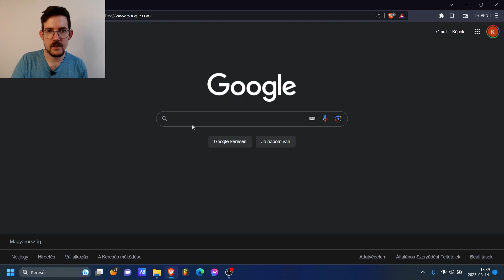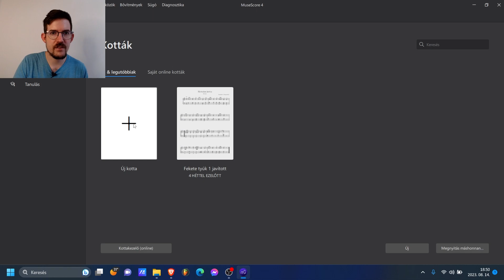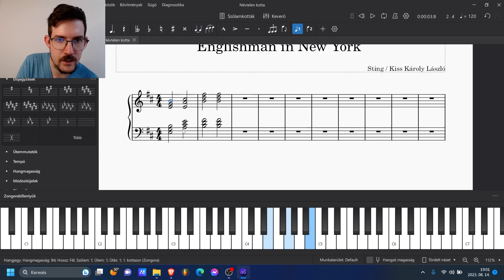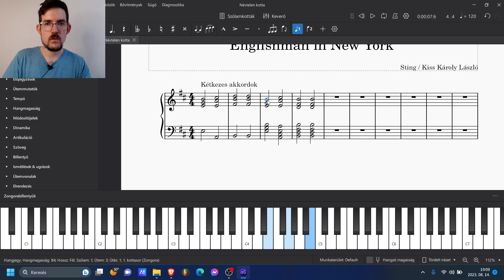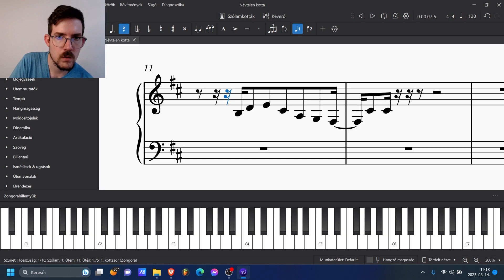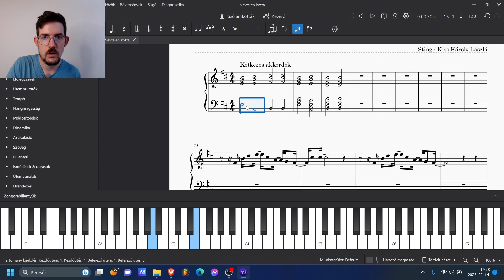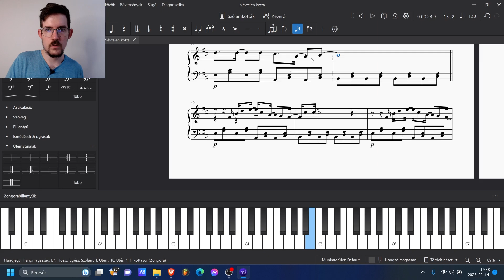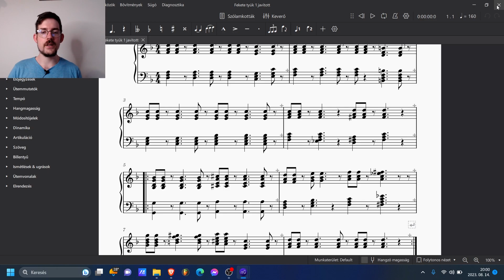Rakjuk össze a számot! - Szabad Zenetanulás Workshop 2/5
A mai videóban végigviszlek titeket egy szám kidolgozásának a folyamatán.

Már régről ismertem a számot, csak kíváncsi voltam